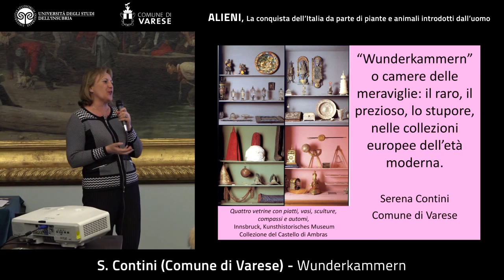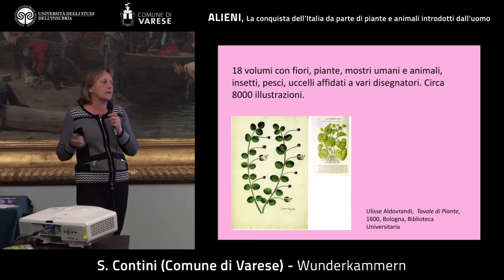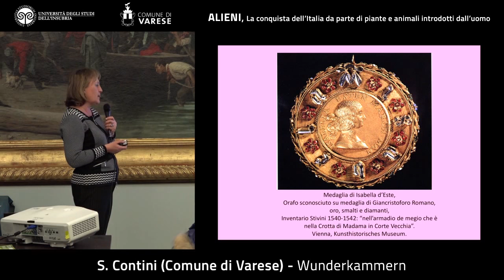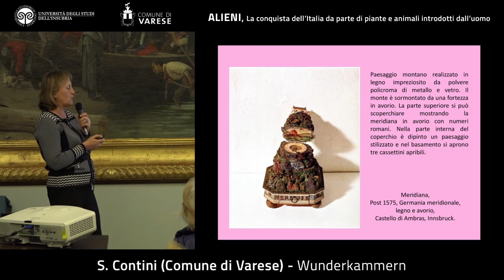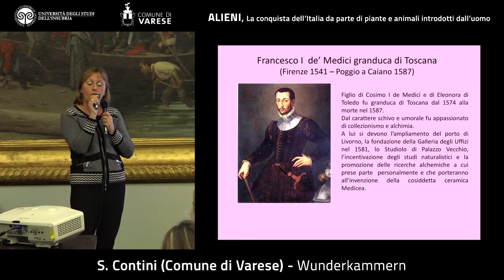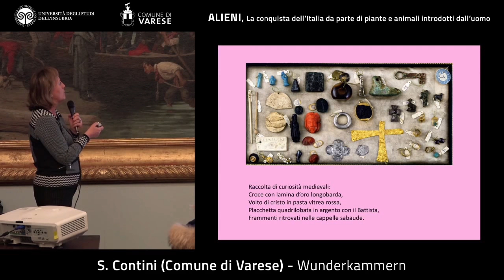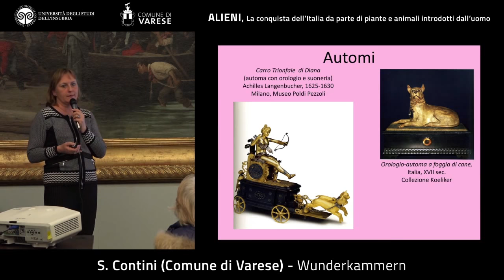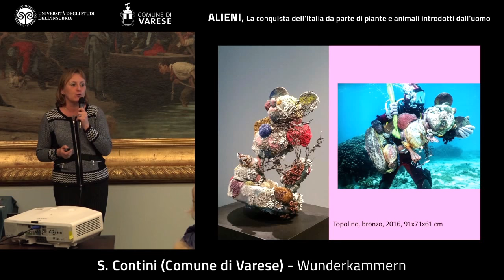Wunderkammern o camere delle meraviglie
Serena Contini, Comune di Varese
“Wunderkammern” o camere delle meraviglie: il raro, il prezioso, lo stupore nelle collezioni europee dell'età moderna

Le camere delle meraviglie furono volute per mostrare ai fortunati visitatori raccolte di arte delle meraviglie e di arte della natura con l'intento di stupire: mirabilia e naturalia.

Vennero raccolte oggetti di oreficeria, oggetti esotici, animali imbalsamati e animali immaginari , pietre lavorate dal potere taumaturgico, orologi complessi, sfere armillari, strumenti musicali a forma di animali, automi, uova montati in maniera prezioza, tutti collezionati per la loro stranezza ed estraneità. "Alieni" da collezione di nobili eruditi quali l'arciduca d'Austria Ferdinando II e l'imperatore Rodolfo II d'Asburgo.

Incontro nell’ambito della Mostra “Alieni. La conquista dell’Italia da parte di piante e animali introdotti dall’uomo”